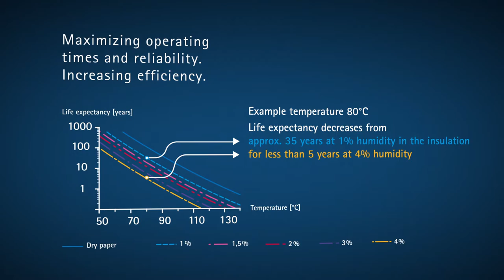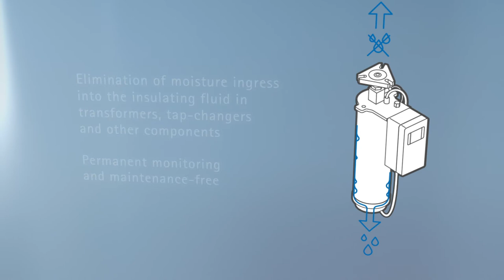MTRAB® 2.5 - Maintenance-free dehydrating breather for transformers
The dehydrating breather for transformers and tap-changers from the market leader that has proven itself 80,000 times over